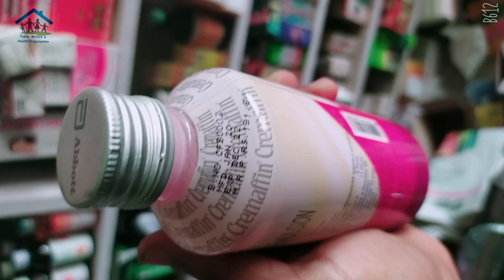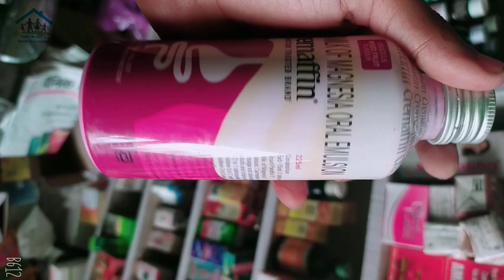Cremaffin syp ( Liquid paraffin & milk of magnesia) आंत और मल से जुड़ा विकार की समस्या में लाभदायक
Cremaffin syp

Composition:-
 liquid paraffin and milk of magnesia
Use
Constipation indigestion chest irritation hernia problem to soften stool and get relief from stomach ulcer problem.

Brand name Abbott
225ml syp market rate 191 ₹